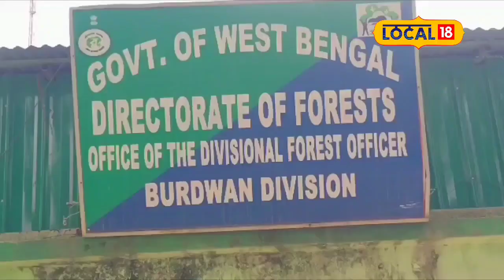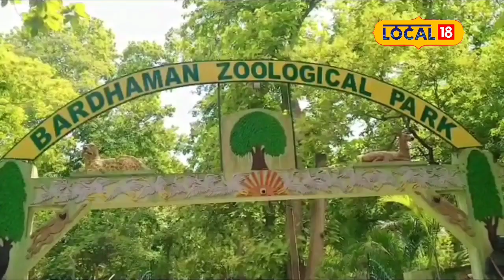গ্রাম থেকে মানুষ এসে দেখতে পারবেন বাঘ-সিংহ, আবার ফিরে যাবেন বাড়িতেই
পূর্ব বর্ধমান: বর্ধমান রমনাবাগান জুলোজিক্যাল গার্ডেন কে ঘিরে একগুচ্ছ পরিকল্পনা বনমন্ত্রীর! নতুন সাজে সেজে উঠতে চলেছে বর্ধমান রমনাবাগান জুলজিকাল পার্ক। পুরো জুলোজিক‍্যাল গার্ডেন পরিদর্শন করলেন মন্ত্রী জ্যোতিপ্রিয় মল্লিক।